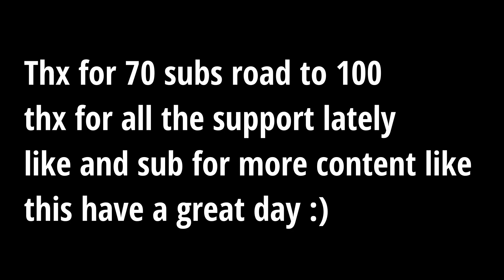Outta time (Best underrated laptop player)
(Outta Time)
(Outta Time) (Fortnite Montage)
(Outta Time) (KillBunk Ft. Dustystaytrue)